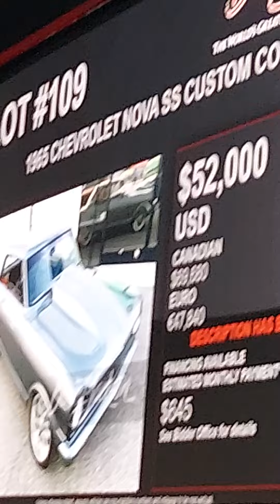1965 SS Nova coop $50k